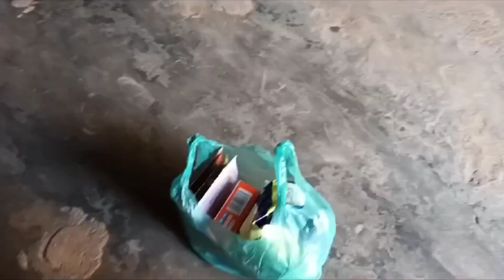ଶିବନ୍ୟାର ଚଉରା ପୂଜା//Shibanya worships Brundabati//Foodie SK Shibanya Vlogs//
Hi, Friends Mu aji apanamananka nei asichhi Shibanyara chaura puja.
Asantu aramba kariba.

Link

Your Quries

Shibana worships Brundabati
Shibanya Chaura Puja